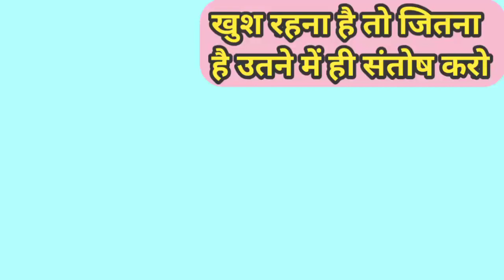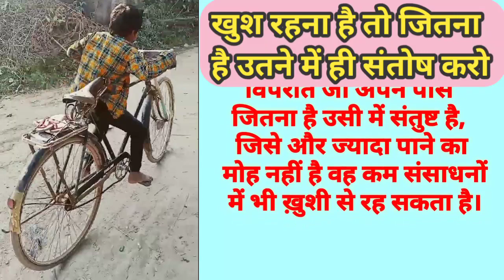👉 खुश रहना है तो जितना है उतने में ही संतोष करो | हिन्दी कहानी | Hindi Kahani | Moral Story |stories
हिन्दी कहानी 2023
hindi kahani 2023
hindi kahani 2023 new
hindi कहानी 2023
2023 ki hindi kahani
hindi kahani 2023 ki
hindi kahani 2023 ke
hindi kahaniya 2023 jadui
new hindi kahani 2023 today
hindi kahani 2023 ka new

hindi kahani 2023 new episode
हिंदी कहानी 2023 न्यू
hindi kahani 2023 new video
hindi new song 2023 kahani suno
hindi story 2023 new
hindi story kahani new 2023
hindi kahani new 2023 ka
new hindi kahaniya 2023
hindi kahani latest 2023